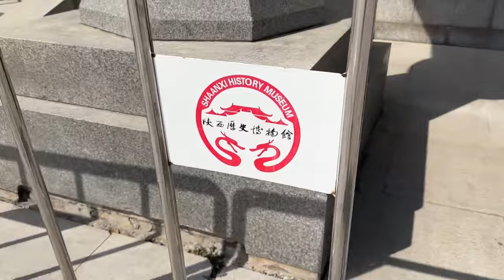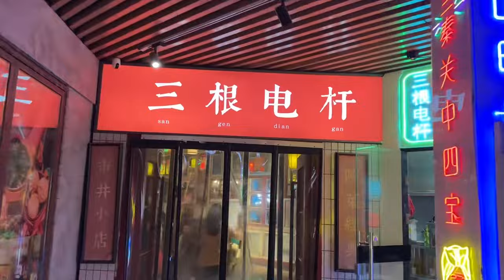这是宫铃开车235公里去西安游玩的第二天...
大家好，我是你们最爱的宫铃同学
主玩和平精英
技术很强也很搞笑的下饭宫铃
喜欢的小伙伴们可以点击右上角的订阅按钮哦

大家有什么想法可以在评论区留言哦！
感谢各位小伙伴们的关注和喜欢！